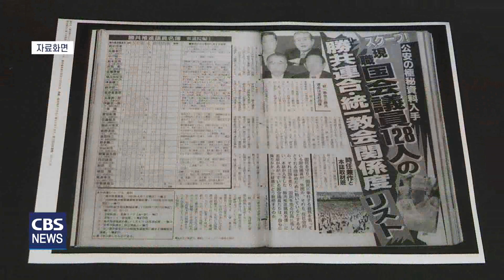[CBS 뉴스] 日 언론, "통일교 신자 다른 사람 행세 부정투표 지시" 보도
일본 언론이
옛 통일교 신자 인터뷰를 인용해
과거 선거에서 다른 사람행세를 하며
부정투표 지시를 받았다고 보도했습니다.

마이니치신문은 오늘(14일)
"복수의 가정연합 신자나 과거 신자였던 이들이
선거 운동에 관여했다고 증언했다"며,
"이들의 행위가 때로는 법에 저촉될 수 있는 수준에
이르기도 했다"고 보도했습니다.

신문은 그러면서
"약 30년 전에 가정연합의 신자가 됐고
현재는 신자가 아닌 한 서일본 지역 거주 50대 여성은
이 종교단체의 기숙사 생활을 하던 시절
국회의원 선거나 지방선거 때
자민당 후보의 연설회장에
가짜 청중으로 동원됐다"고 보도했습니다.